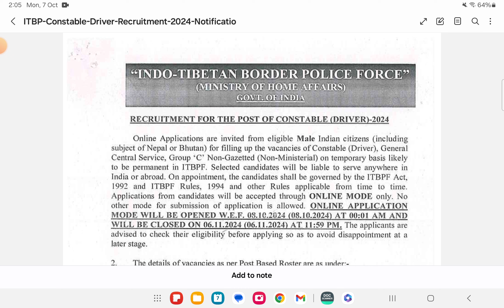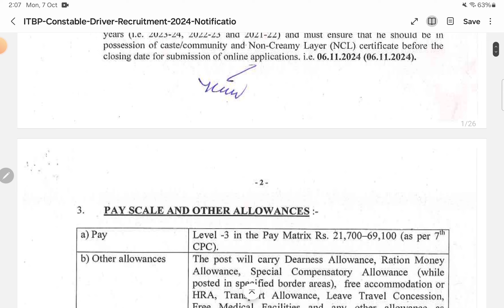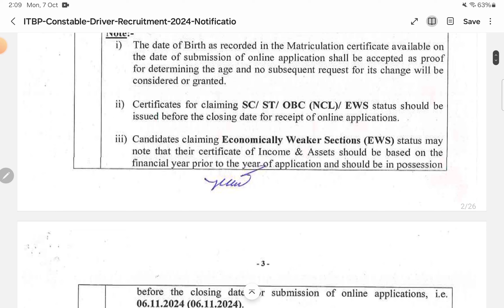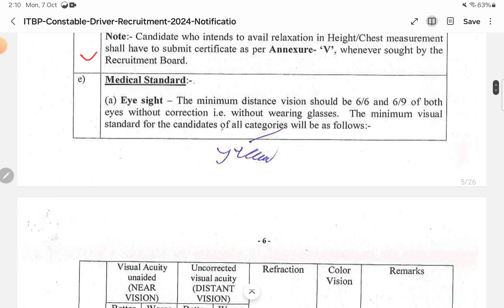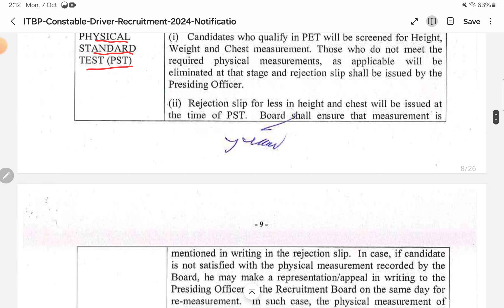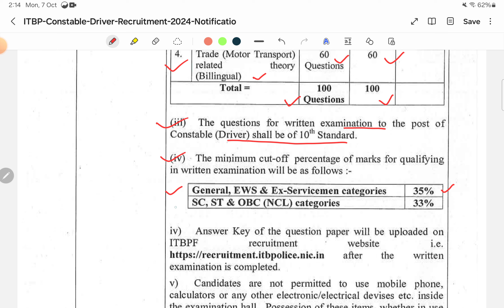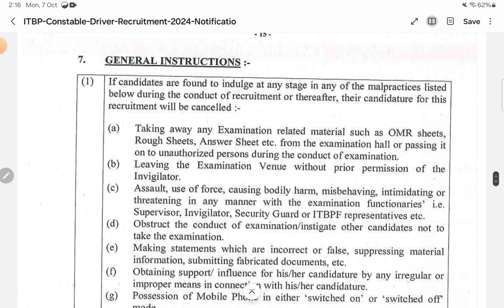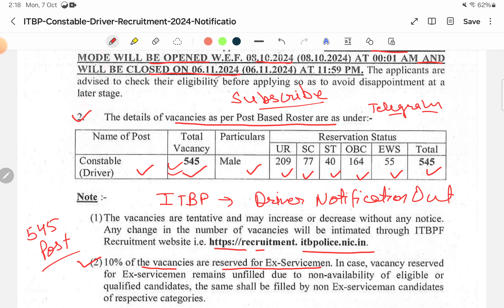"ITBP DRIVER NEW VACANCY 2024 NOTIFICATION OUT | POST - 545 | QUALIFICATION - 10TH PASS By S4PSC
🚨 ITBP Driver New Vacancy 2024 Notification Out! 🚨
Posts Available: 545
Qualification Required: 10th Pass
Complete Details: Age Limit, Eligibility, Driving License Requirements, Exam Pattern, Syllabus & More
By S4PSC

Welcome to S4PSC, your trusted channel for all government job updates! In this video, we bring you the latest information about the ITBP Driver Recruitment 2024. If you’ve been waiting for the Indo-Tibetan Border Police (ITBP) driver vacancies, this is the perfect opportunity to fulfill your dreams of serving the nation. 🚔

Important Highlights
➡️ Total Vacancies: 545 driver posts have been released for recruitment under ITBP.
➡️ Qualification: You just need to have passed the 10th standard (Matriculation) from a recognized board.
➡️ Driving License (DL): Having a valid Heavy Vehicle Driving License is mandatory for applying for this post.
➡️ Age Limit: The age criteria for this post are between 21 to 27 years. Relaxation is available for reserved categories (SC/ST/OBC).
➡️ Salary & Benefits: ITBP offers a competitive salary package along with excellent benefits, including medical facilities, pension, and other perks.
➡️ Exam Pattern & Syllabus: We’ll cover the detailed exam pattern and syllabus in this video, so make sure to watch till the end for preparation tips.

Watch the video to get full insights on the following key points:

Detailed Notification Overview: Learn about the key dates, how to apply, and the entire process of ITBP Driver Recruitment 2024.
Eligibility Criteria: Check if you meet the age and educational requirements. We'll also discuss how to secure your Heavy Vehicle DL if you don’t already have one.
Application Process: We guide you step-by-step on how to fill out the online application form, avoiding common mistakes that could lead to rejection.
Physical Standards Test (PST): Get details about the height, chest, and weight measurements required for eligibility in the PST.
Driving Test Details: We will walk you through the type of driving skills and tests ITBP expects you to pass.
Written Exam Pattern & Syllabus: Understand the breakdown of marks, subjects, and preparation strategies. We’ll highlight which areas to focus on to crack the exam!
Important Tips & Tricks: Don't miss out on our expert tips on how to manage your time effectively during preparation and on the exam day.